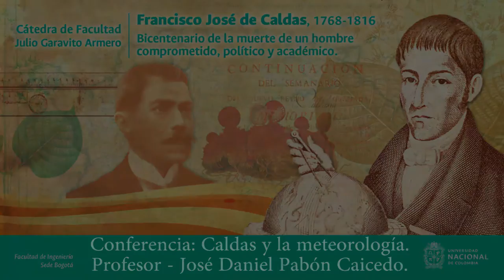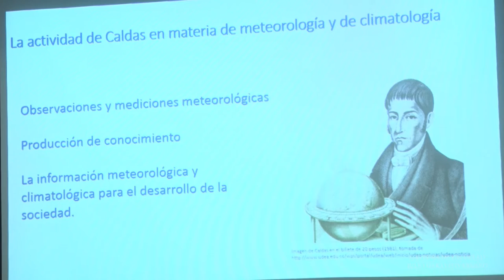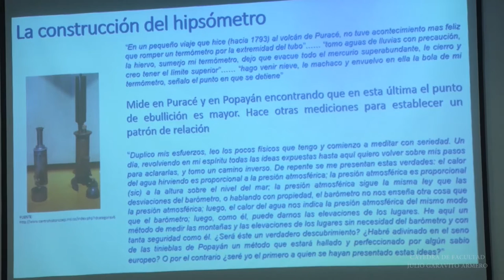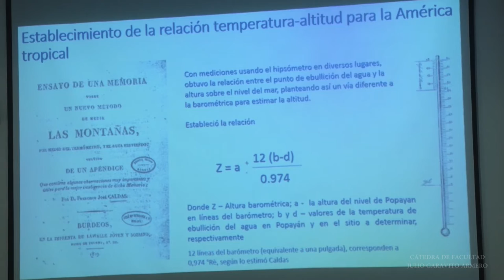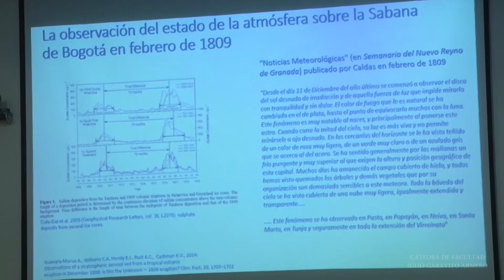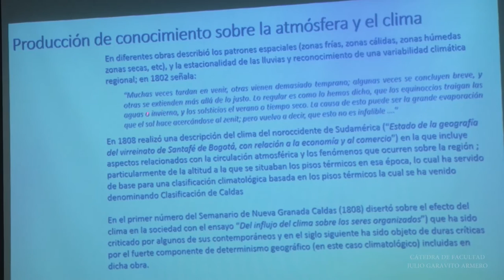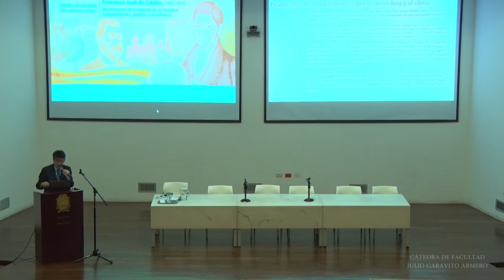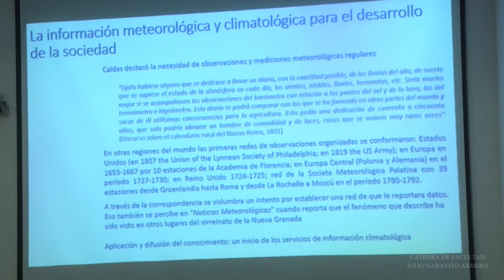IV Cátedra Garavito - Caldas y la meteorología (Sesión 5)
La quinta sesión de la Cátedra tuvo como invitado a José Daniel Pabón, profesor del Departamento de Geografía de la UN, quien expuso la labor investigativa de Caldas en meteorología.